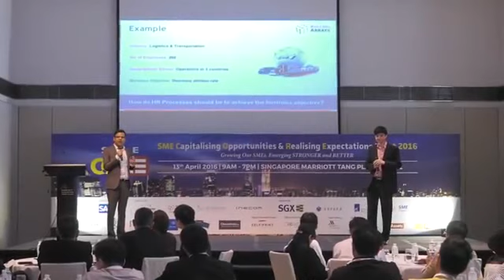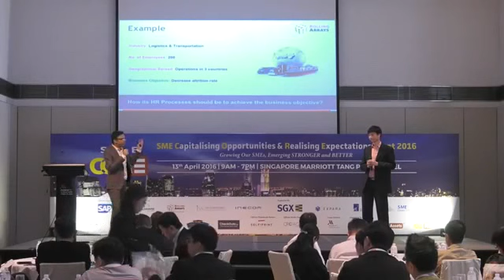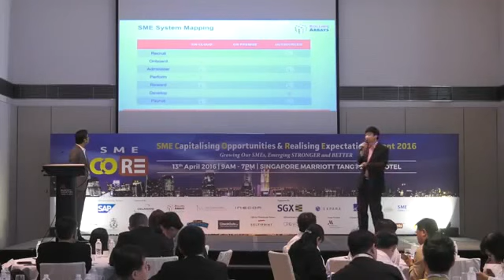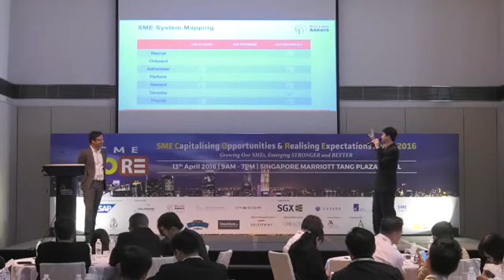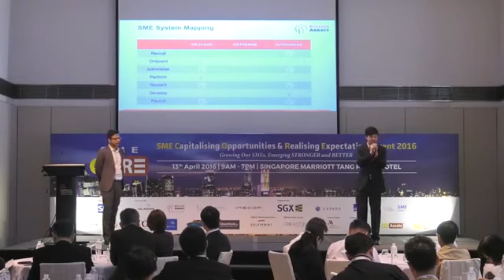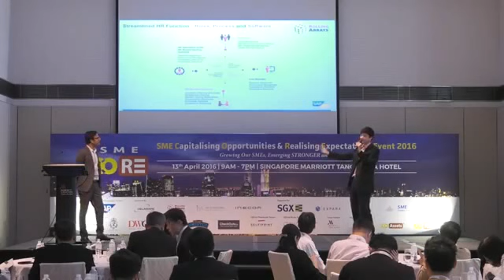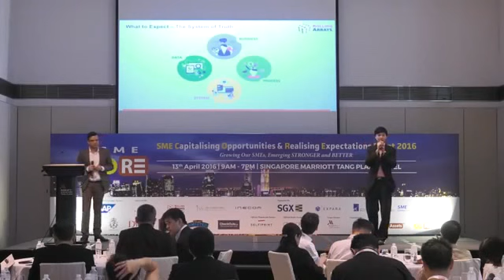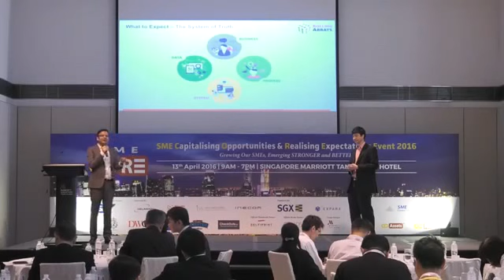HR Transformation Journey of an SME by Manu Khetan & Gerald Chow - Rolling Arrays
Manu Khetan, CEO of Rolling Arrays, and Gerald Chow, Solution Advisor of Rolling Arrays propose a simple 3 step process which any SME or organisation of any size can follow to transform their HR.

Event - SME Core